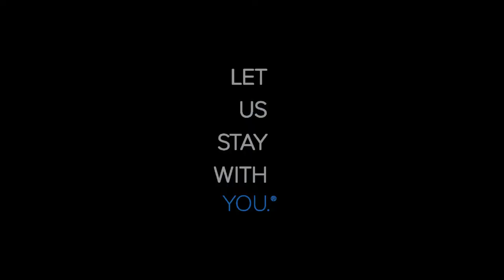The Ritz-Carlton, Bali Mixologist Journal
Join the resort’s best Bali mixologist to create delicious “Spicy Rujak Martini” from freshly picked ingredients. Craft your own cocktail while enjoying a spectacular view of the Indian Ocean, and create the story in a warm and memorable atmosphere of the best lounge in Bali.